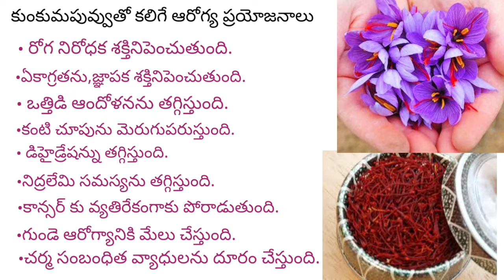కుంకుమ పువ్వు తో కలిగే ప్రయోజనాలు #